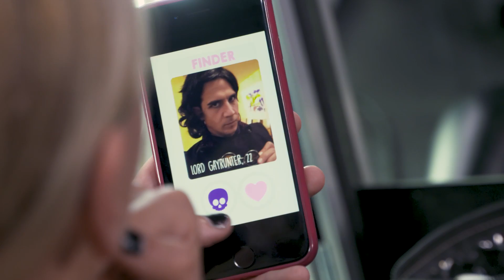Thema: FAKE?! Identität im Netz | Cash & Quote Award CQA | ZDI talents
Einsendeschluss für das Thema „FAKE?! Identität im Netz“ ist der 17.08.17 um 24 Uhr. Hier dein Video hochladen

Eh alles fake? Bei dem Thema hast du sofort hunderte Ideen? Das kleine Fernsehspiel freut sich auf deine Einreichung!

☛ Lade hier dein Video hoch, um mit dem Cash & Quote Award 2.000€ und die Ausstrahlung deines Videos im ZDF zu gewinnen

Schick uns dein Video zum Thema „FAKE?! Identität im Netz"  bis zum 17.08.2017 um 24 Uhr für die Chance zu gewinnen. Die Jury aus ZDF, Dunja Hayali, Das kleine Fernsehspiel und European Web Video Academy wartet auf deinen Beitrag!